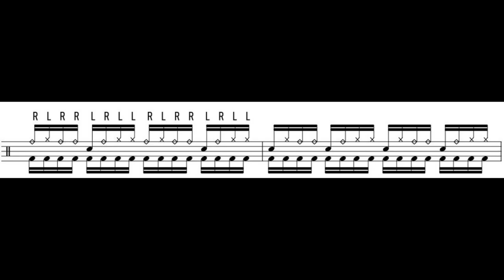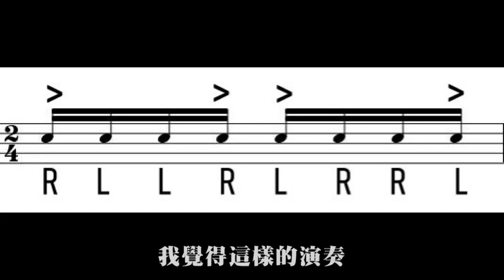四肢神經拆解 初心者適用的兩招進階節奏